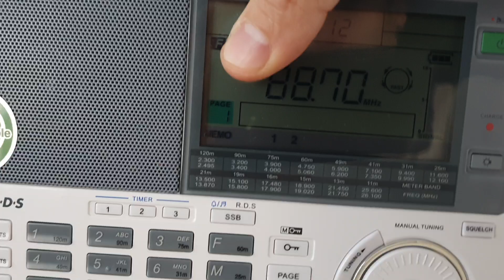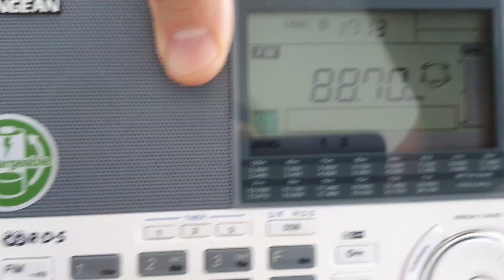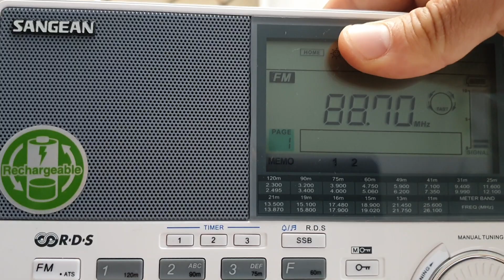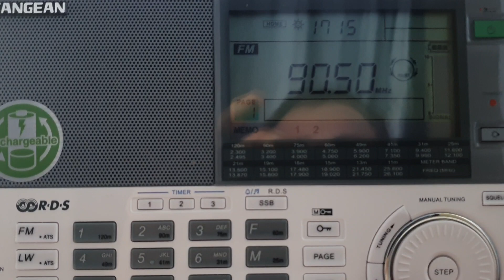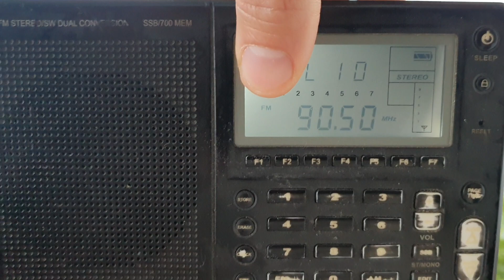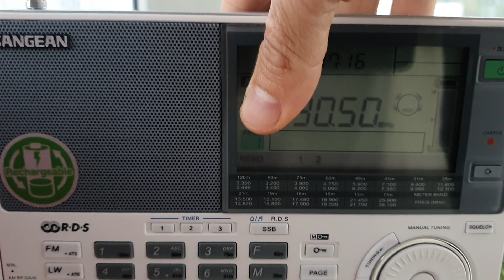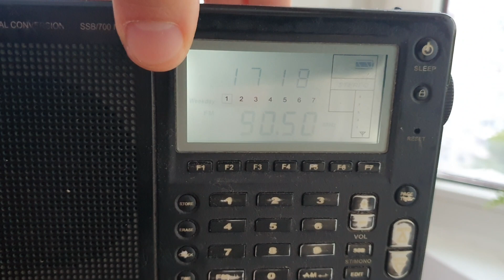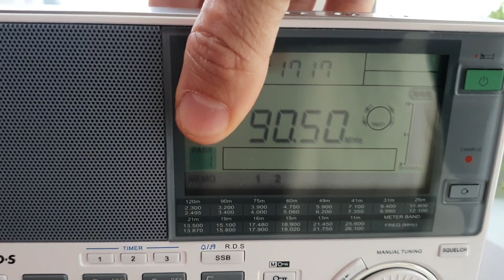Comparatie FM intre vechiul G5 si noul Sangean 909X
88.7 Smart Targoviste 68km, 90.5 Shlager 65km. Clar castiga la receptie G5-ul si la selectivitate in urma filtrelor modificate.